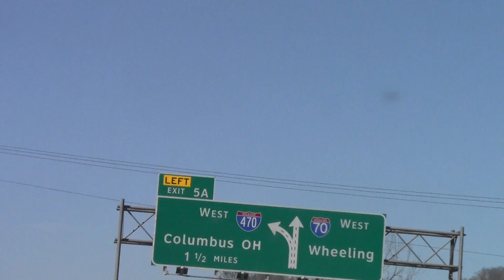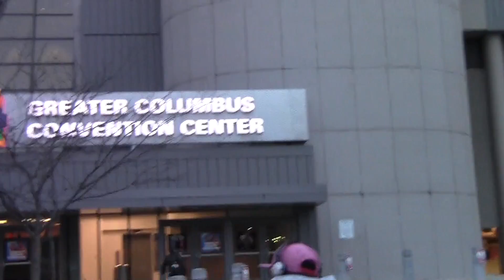ARNOLD CLASSIC POINT MMA